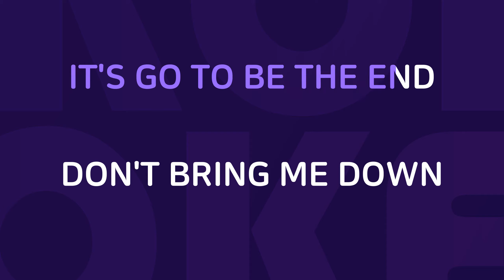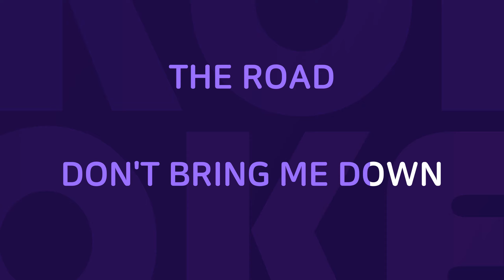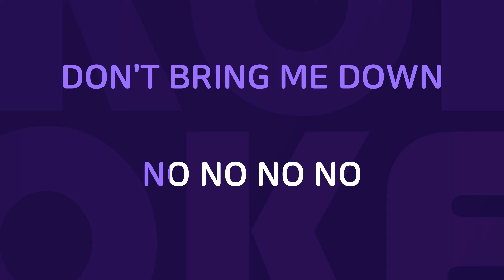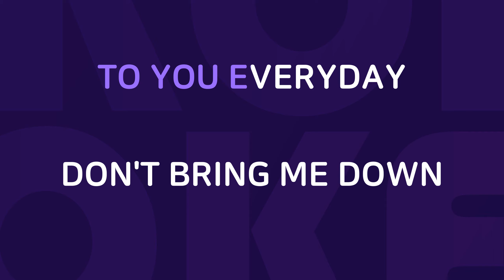Don't Bring Me Down : Originally Performed By Electric Light Orchestra Karaoke Verison